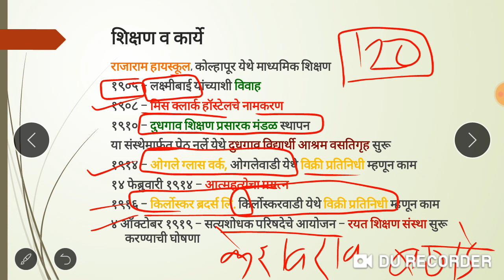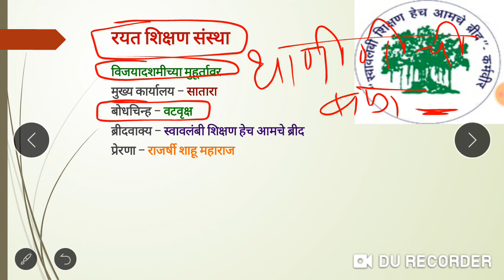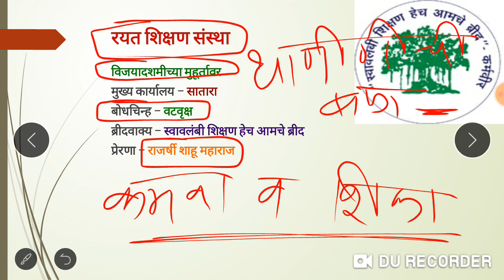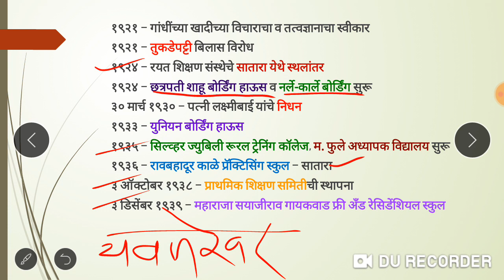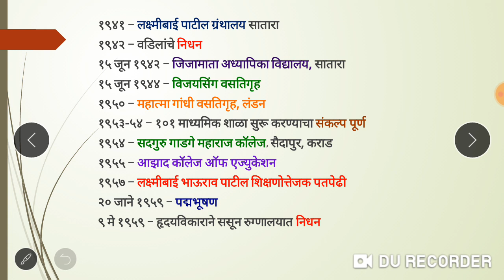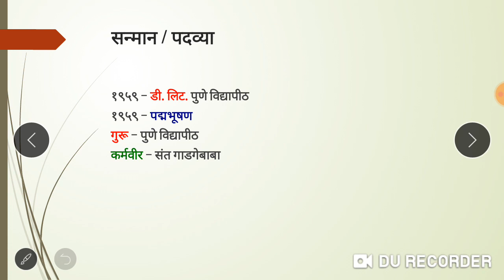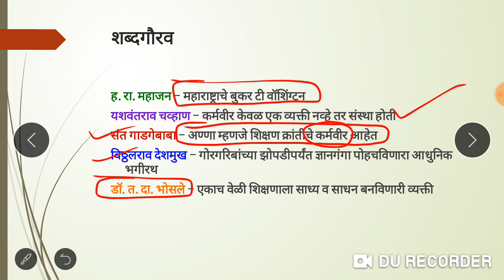Karmaveer Bhaurao Patil || कर्मवीर भाऊराव पाटील || MPSC संपूर्ण माहिती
या video मध्ये तुम्हाला कर्मवीर भाऊराव पाटील यांच्याबद्दल संपूर्ण व सखोल माहिती मिळेल